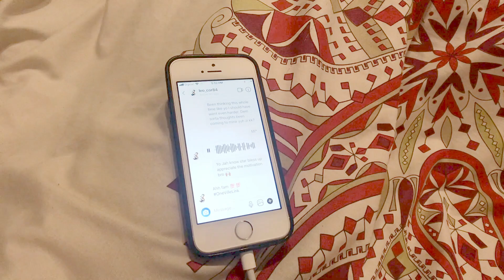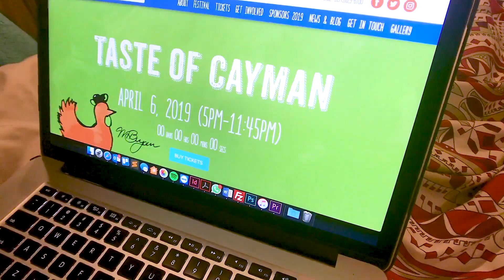I am broken (Part 2)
It's safe to say this new year is off to a pretty bad start in the heath department... It could be much worse though. heres's part two